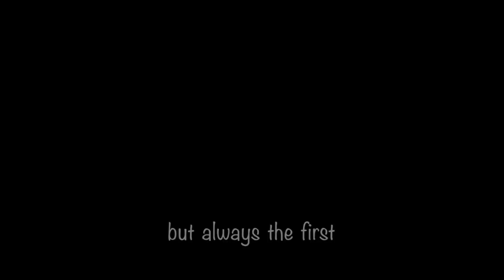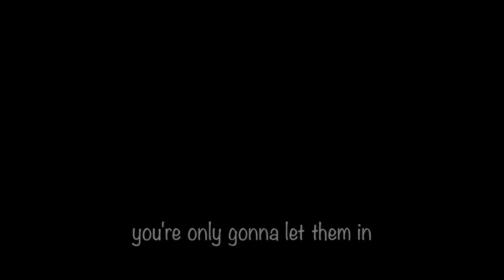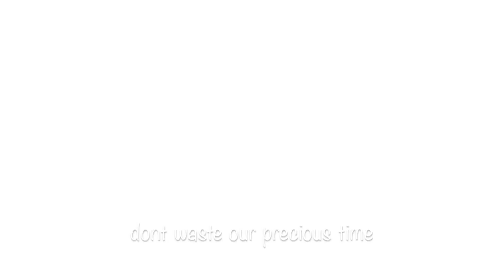Princesses don't cry ♡ Star Stable Music video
sorry i couldnt be bothered with grammar lol